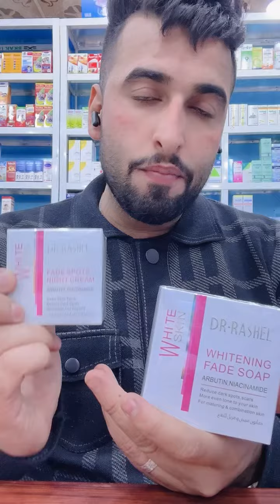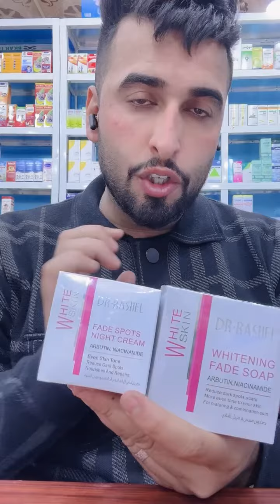كريم وصابونة من دكتور راشيل لتقليل التصبغات والكلف وتوحيد لون البشرة السعر نهاية الفديو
لتواصل وطلب المنتج التواصل علئً الإنستغرام
الرابط